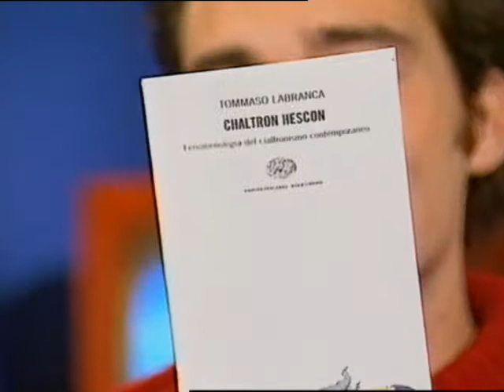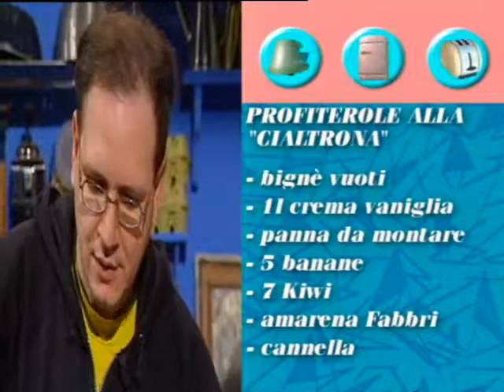MTV Kitchen - Tommaso Labranca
Italy: available as of May 29th, 2017

Kitchen
MTV Italy
Milan, Italy
1999

guest:
Tommaso Labranca

© Viacom International Media Networks Italia s.r.l. ®